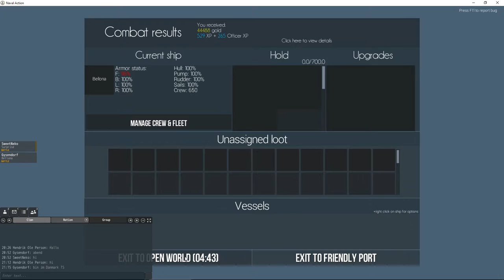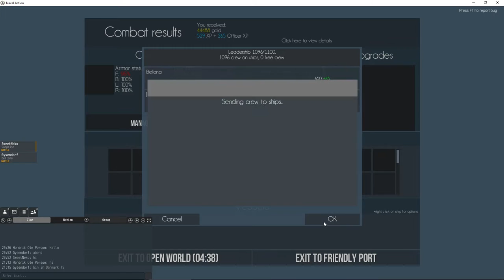Naval Action Farming Hostility in La Vega region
Farming hostility in La Vega region with a inexperienced player from the Roya Teutonic Society